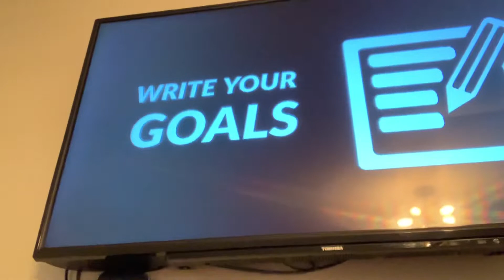The Fastest Route To Success In Business, Finance, Fitness & Faith